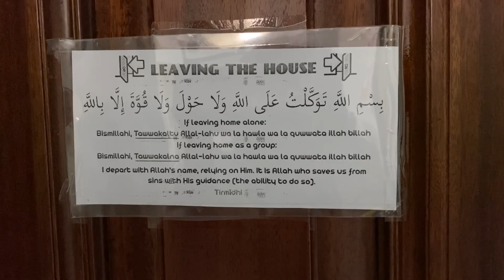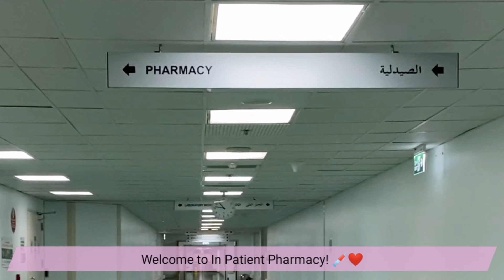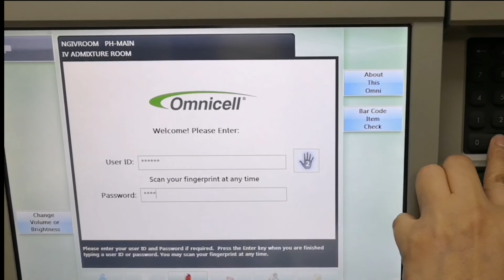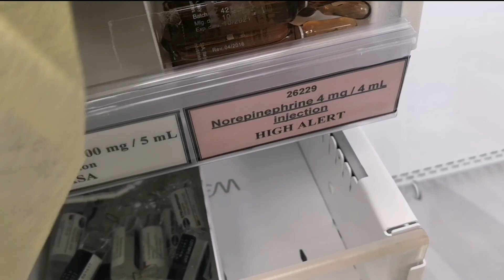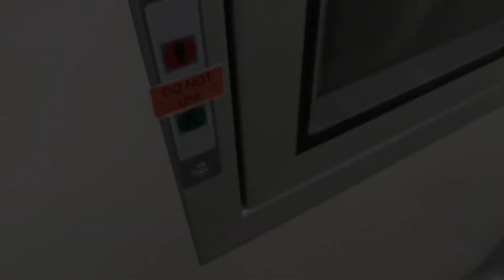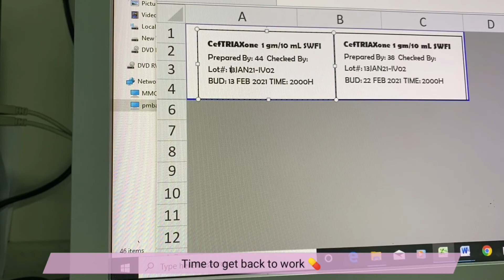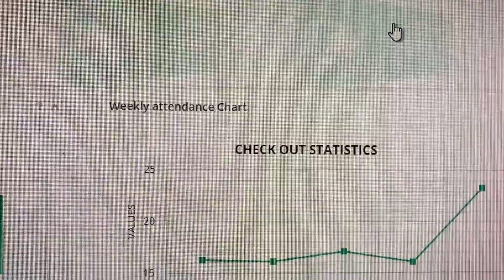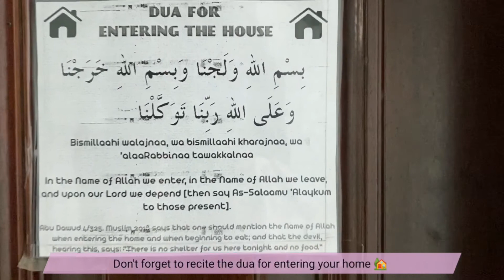Day in the life of an IV Hospital Pharmacy Technician 💉💊 Aesthetic vlog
Come to work with me in a Hospital IV Pharmacy setting 💉

Keeping a memory for what it’s like to work in IV Pharmacy ❤️

A striving muslimah tries to vlog.

📸: Iphone 11 & Huawei Nova 3